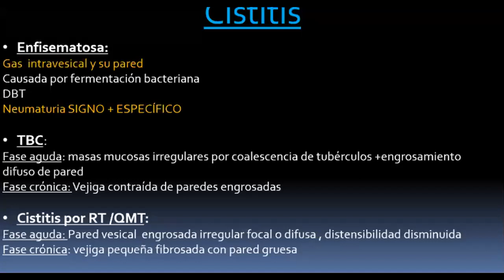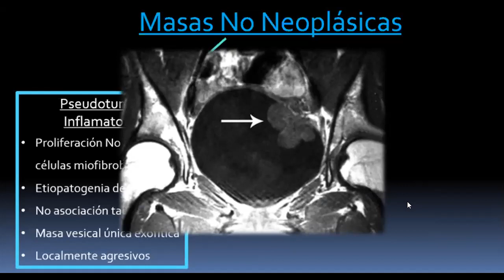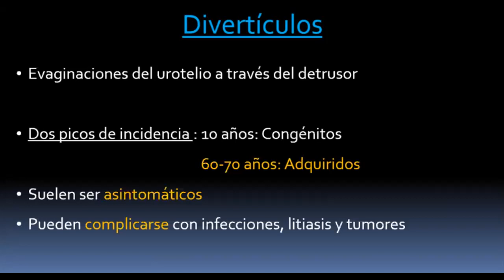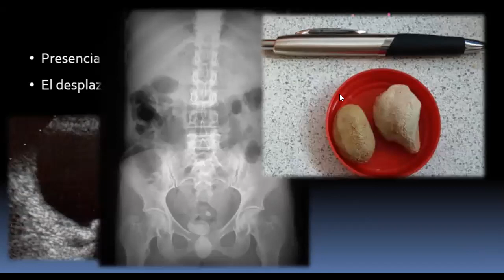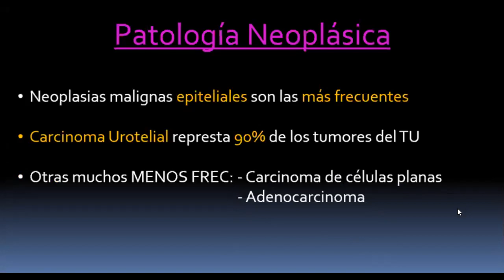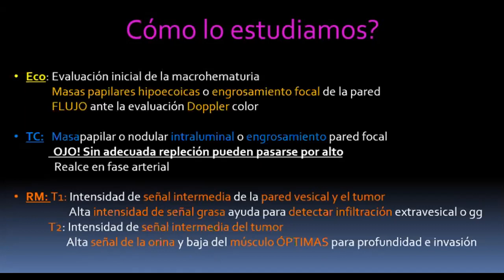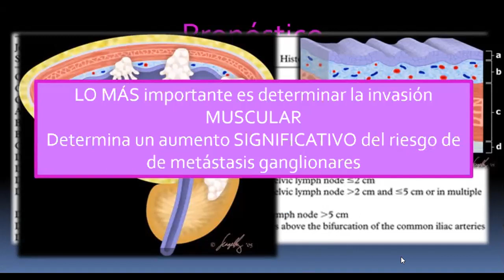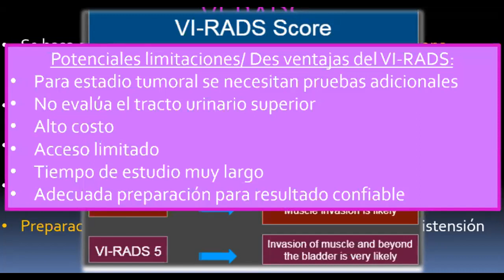Uréteres y vejiga. Parte 2